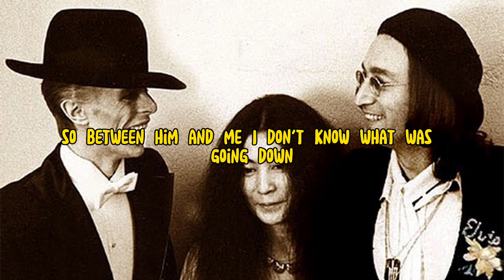John Lennon and David Bowie "Fame"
John Lennon and David Bowie Interview